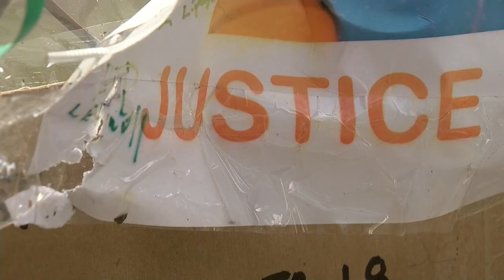Prosecutors charge adult, teen with murder of 16-year-old East Orange basketball star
Josiah Wade, 22, and a 16-year-old boy are charged for the murder of 16-year-old Letrell Duncan.